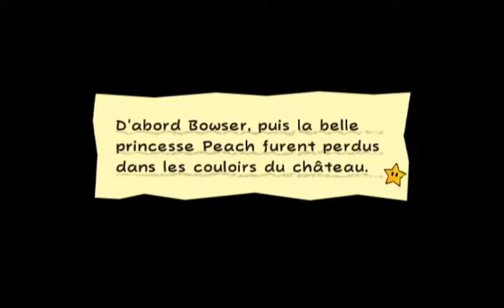Super Paper Mario Wii #24 : Bataille de boufon.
Yo tout le monde aujourd'hui nos chers amis Mario et Luigi se retrouvent seul confronter à un terrible clown :)